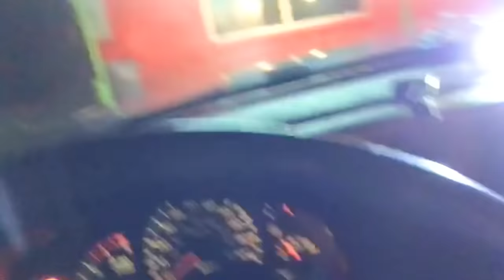Hottie cop threatens to Arrest my family for recording.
So many boot lickers the uniformed criminals fo texas.  LEGAL MEMO: Even under the strictest interpretation there was no violation of "Interfering" (Texas Penal Sec. 38.15) as the officers implied. Their threat and the proposed charges were completely false under the statute.